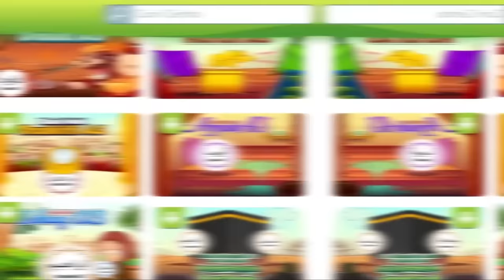Kisah Nabi Luth - Hukuman Kaum Shodom | Pendidikan Islam | Sejarah Islam | Penyebaran Islam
Video ini berisi tentang kisah nabi luth dan kaum sodom, di mana kisah ini bermuatan pendidikan islam smp, sd, dan tingkat lainnya, maupun pendidikan madrasah. Dapat digunakan sebagai media pembelajaran pembentukan karakter, pendidikan guru, perubahan paradigma pendidikan, dan mewujudkan islam yang damai.

Nabi Luth AS adalah keponakan Nabi Ibrahim AS. Beliau tinggal di tengah-tengah kaum Shodom, sebuah kaum yang tidak mengenal Tuhan dan hidup dalam kemaksiatan. Selain terbiasa melakukan berbagai macam kejahatan, kaum Shodom juga melakukan satu kesalahan besar yaitu menikahi sesama jenis. Tugas Nabi Luth AS adalah menyadarkan Kaum Shodom dan membawa mereka kembali ke jalan yang benar. Bagaimana kisah Nabi Luth AS selanjutnya? Apakah kaum Sadum bisa disadarkan? Ataukah mereka tetap sesat?

Kata kunci
night changes
kisah nabi sulaiman
nabi nuh
kisah nabi musa
kaum tsamud
nabi luth full movie
story of propet lut
sodom city
nabi luth movie